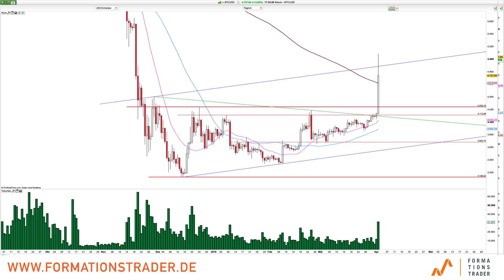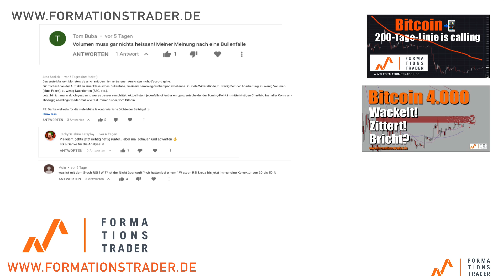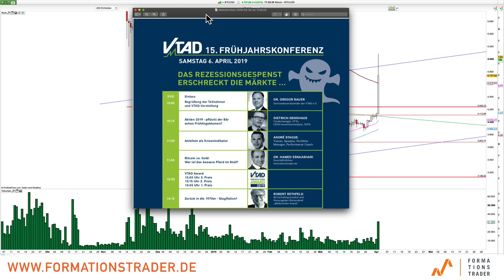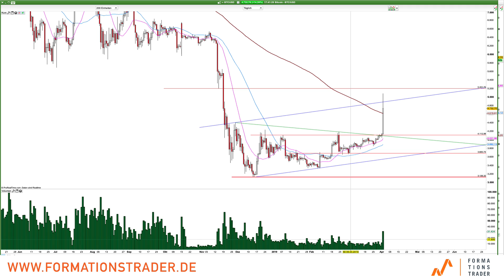Bitcoin: Wir haben den FOMO angesagt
Der Bitcoin-Preis schiesst zeitweise über 5.000 Dollar und testet damit die 200-Tage-Linie. Für uns alles andere als überraschend. Im Gegenteil, wir freuen uns über die Gewinne.

Erlernen Sie unser Trading-System im Rahmen eines 6-monatigen Mentor-Programms mit dem Seminar vom 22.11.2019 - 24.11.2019 in München mit 25% Nachlass bis zum 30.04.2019!

Dr. Esnaashari